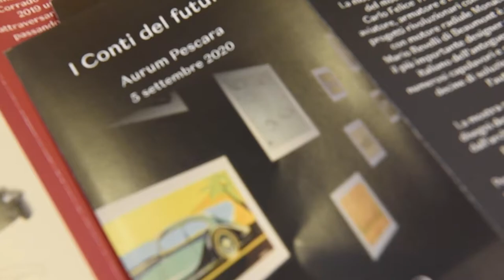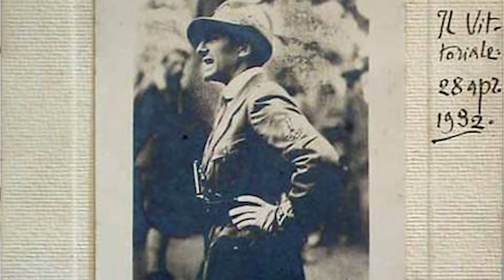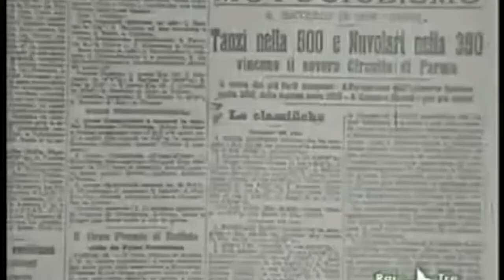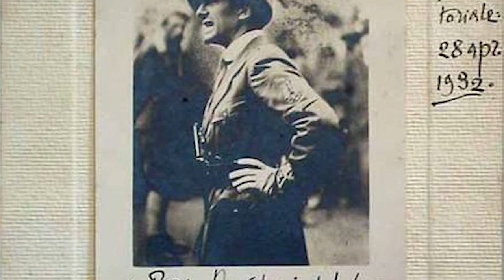Il giornalista Francesco Saverio Garaguso racconta l'incontro tra D'Annunzio e Nuvolari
Il giornalista sportivo, ex responsabile di Rai Sport, Francesco Saverio Garaguso, racconta l'incontro tra D'Annunzio e Nuvolari nell'ambito della mostra "Le auto d'epoca" all'Aurum.